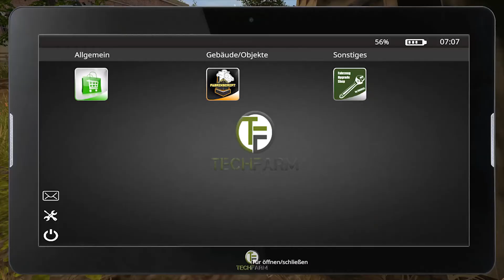LS17 - Mega-Schweine-Projekt NF-Marsch 4fach #052 - Ab durch die Hecke - Let's Play [HD]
★★★ Aktueller Upload-Plan ★★★

Unregelmäßige Veröffentlichung